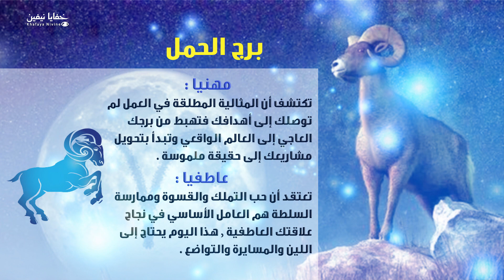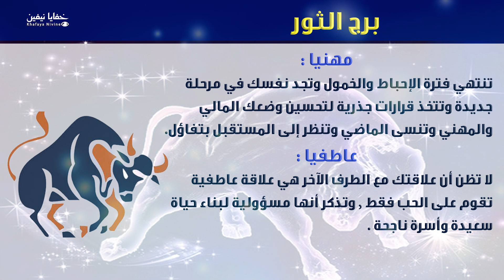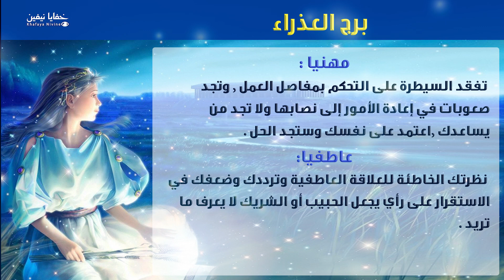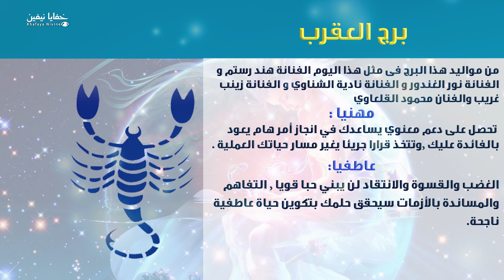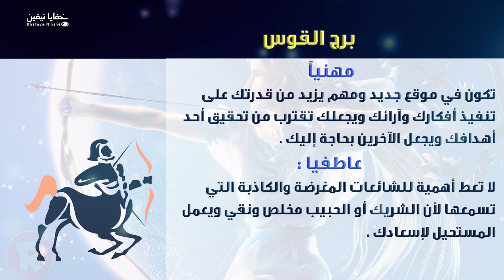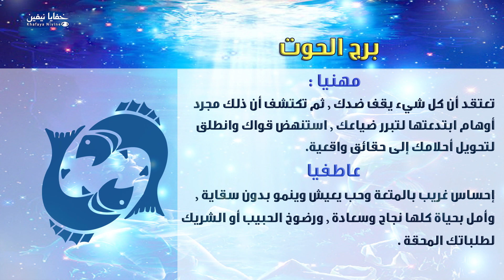حظك اليوم الثلاثاء 12-11-2019 فى التوقعات اليومية للابراج